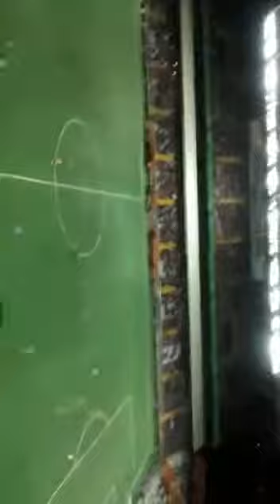Saprissa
Asi se vive despues del gol de SAPRISSA, jajja que amargados HEREDIANOS